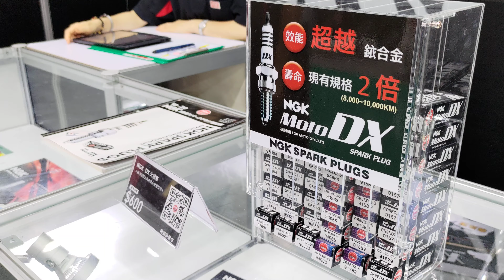2022 重機展 首發 4K NGK 展區 釕合金 MOTO DX SPARK PLUS 2輪專用 展場現貨供應中 黑科技 火星塞 提升 燃燒效率 又拍一次？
宜福工業(股) Vince Yang 歡迎來電

拍攝器材:Zenfone 8 錄影模式
收音器材:Zenfone 8 濾風切聲/開 聚焦收音/開
剪接軟體:YouTube編輯器